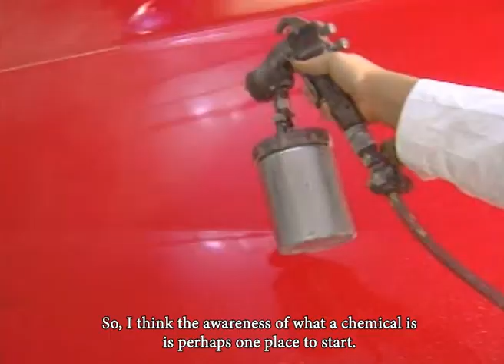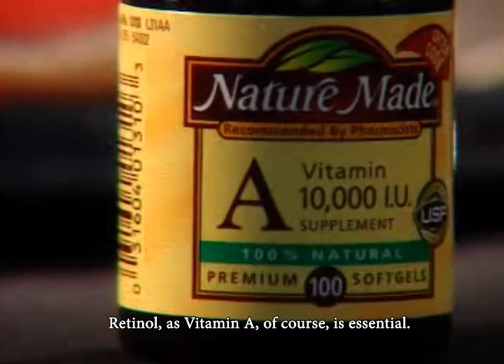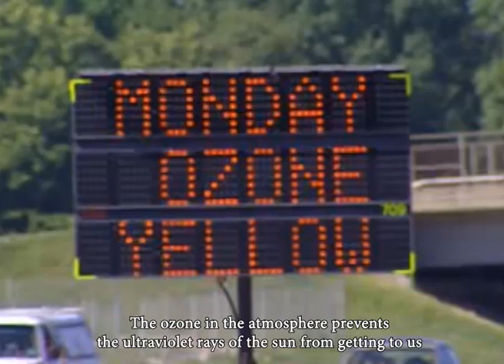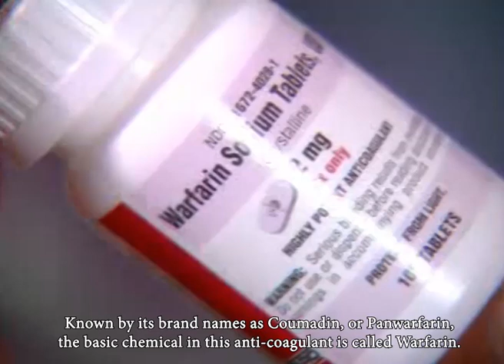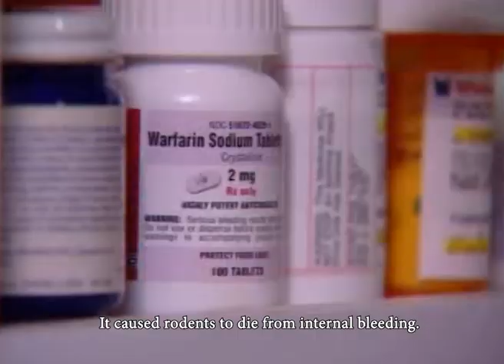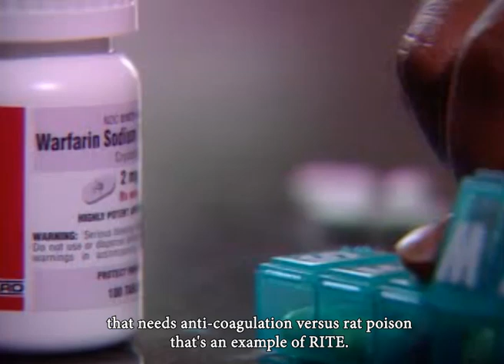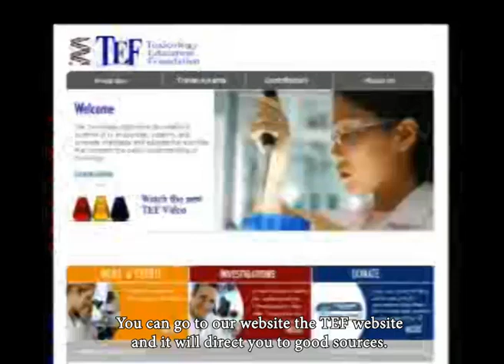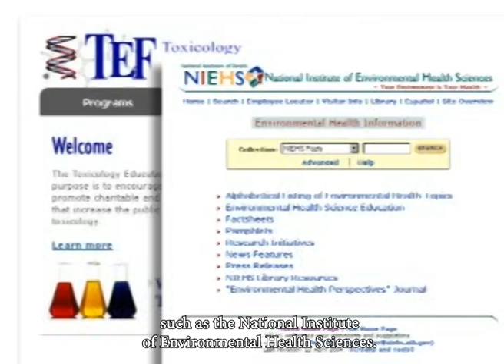Is It Safe? Dose Makes the Poison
Whether a drug or other chemical is safe or harmful is not a black and white issue.  This video delves into the relevance of toxicity, dose, exposure, and other factors to help you determine the risk chemicals may pose to your health.  Effects of chemicals are related not only to their particular characteristics but to the context within which we come into contact with them.  Substances to which many of us are routinely exposed, such as lead, aspirin, Vitamin A, ozone and warfarin are used as examples to illustrate these principles.  Don’t rely on media hype.  A little science can go a long way to help you answer the question, “Is it Safe?”   An Aurora Award winning video from the Toxicology Education Foundation.